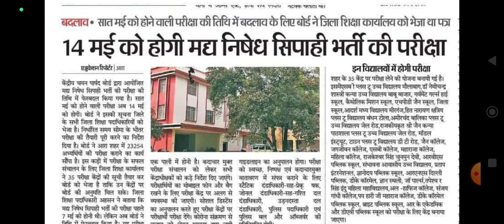आ गया मद्य निषेध सिपाही भर्ती न्यु परीक्षा तिथि || bihar prohibition constable exam date